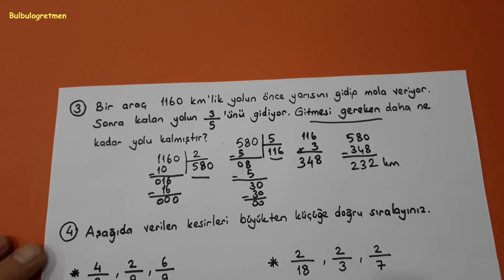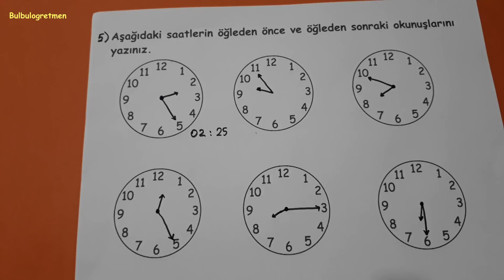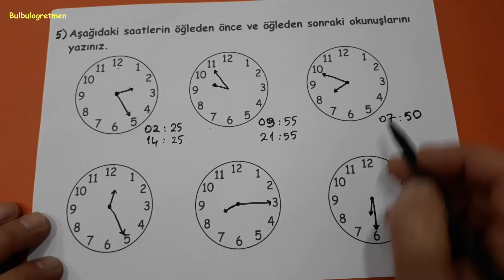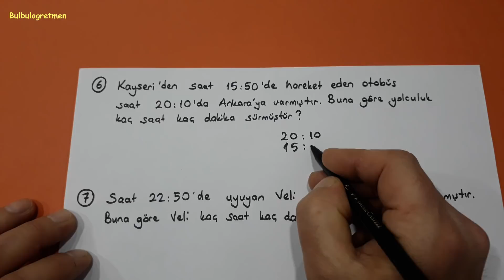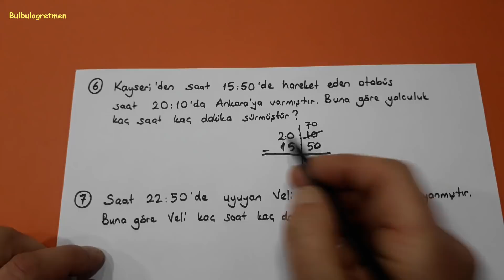4.sınıf matematik 2.dönem 1.yazılı @Bulbulogretmen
Sevgili öğrenciler,
Bu videomda 4.sınıf matematik 2.dönem 1.yazılı soruları sizler için anlattım. Umarım size çok faydalı olur.